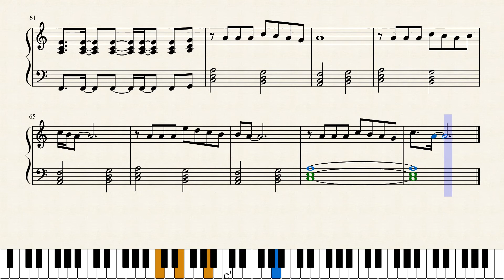Stairway to Heaven by Led Zeppelin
harbas